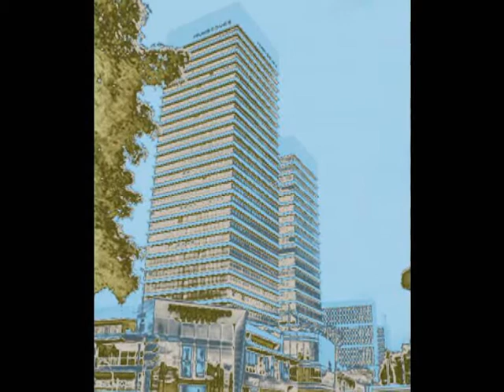58 hamburg.wmv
Musik, Alles schwingt, Schwingungen